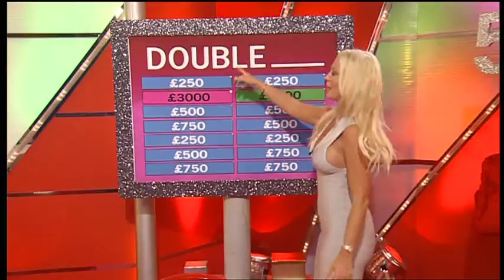Liz Fuller QC 8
Liz Fuller